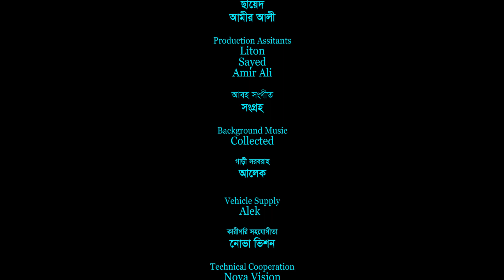সিলেটি নাটক | অভিশাপ উফরে পরে | Sylheti Natok | Ovishap Ufre Pore | Bangla Natok 2022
Drama: Ovishap Ufre Pore.
Script & Direction: Eleas Ali Saikon
Producer: Shahadat Hussain Lulon .
Level: Ontore Sylhet .
Cast: Rashel Hamid. Kobi Alauddin.Tarana Riya. Kaberi Roy Pinki. Sonia. Emon Ali & Many More.